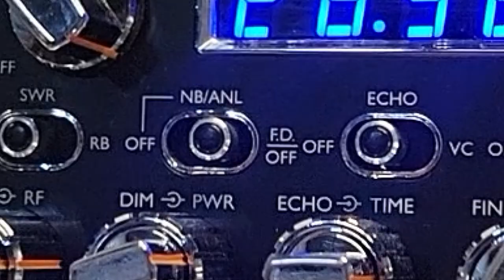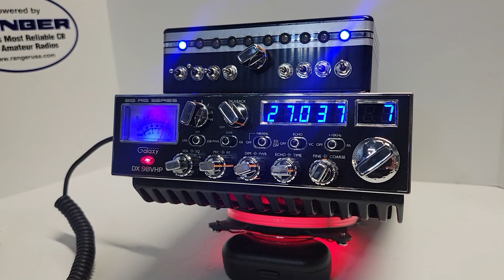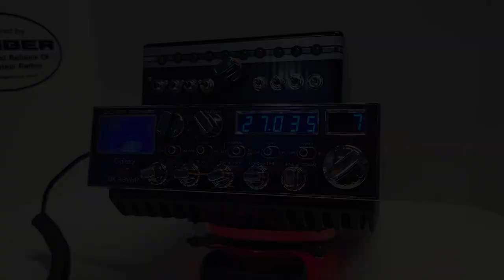Galaxy DX 98VHP / MR.X CB SHOP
En este video les presento una Radio Galaxy DX98VHP
Este es una Radio descontinuado pero aqui en MR.X CB SHOP podemos modificarlos a tu gusto, para mas informacion ponte en contacto con nosotros al numero de telefono